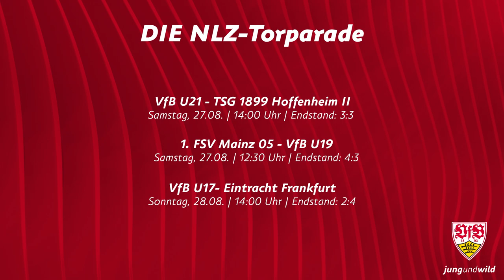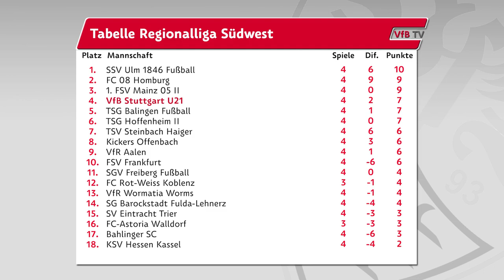Highlights VfB-Jugend | Saison 22/23 | Folge 3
Nur einen Punkt gab es am Wochenende für die VfB-Nachwuchsmannschaften, dafür aber das ein oder andere sehenswerte Tor! Den Anfang machte die U21, die trotz eines frühen 0:2-Rückstands gegen die U23 der TSG Hoffenheim noch zu einem 3:3 kam. Jannis Boziaris (2) und Patrick Kapp erzielten die Tore für das Team von Trainer Frank Fahrenhorst. Die U19 verlor hingegen beim 1. FSV Mainz 05 unglücklich mit 3:4. Maximilian Wagner schnürte einen Doppelpack, zudem traf Samuele di Benedetto per Elfmeter. Ebenfalls doppelt traf Eliot Bujupi für die U17, seine zwei Treffer reichten beim 2:4 gegen Eintracht Frankfurt aber leider nicht für etwas Zählbares. Hier kommen die Tore.

VfB U21 - TSG Hoffenheim U23
0:00 Die Hoffenheimer Führung durch Bambasé Conté
0:28 Fisnik Asllani legt um 0:2 nach
0:42 Jannis Boziaris erzielt den Anschlusstreffer
0:59 Der Ausgleich durch Jannis Boziaris
1:14 Patrick Kapp erzielt die VfB-Führung
1:28 Der erneute Ausgleich durch Fisnik Asllani

1. FSV Mainz 05 - VfB U19
1:57 Das 1:0 der Mainzer durch Dennis Kaygin
2:15 Lovis Bierschenk erhöht zum 2:0
2:31 Luca Raimund wird gefoult, Samuele di Benedetto verwandelt den Strafstoß
2:46 Das 3:1 durch Younes Azahaf
2:56 Traumtor von Max Wagner zum 3:2
3:10 Max Wagner gleicht zum 3:3 aus
3:24 Der Siegtreffer durch Nelson Weiper

VfB U17 - Eintracht Frankfurt
3:53 Anas Alaoui erzielt das 0:1
4:18 Eliot Bujupi wird gefoult und trifft per Strafstoß
4:36 Das 2:1 durch Eliot Bujupi
4:54 Der Ausgleich durch Anas Alaoui
5:12 Kebir Canpolat erzielt das 2:3
5:31 Das 2:4 durch Alaoui

VfBeSports:  @VfB eSports